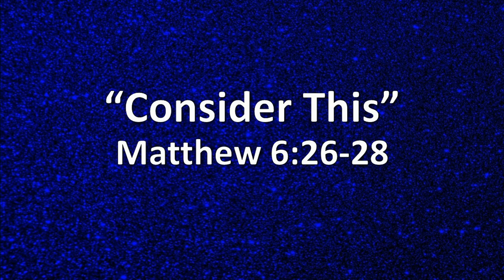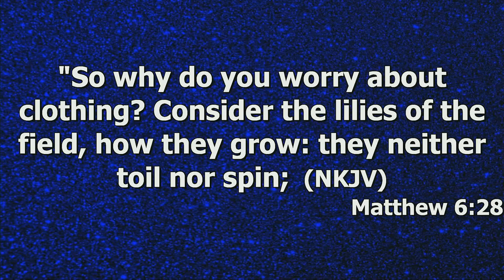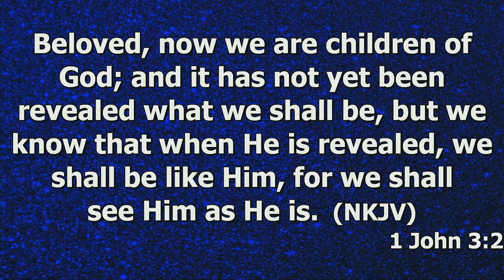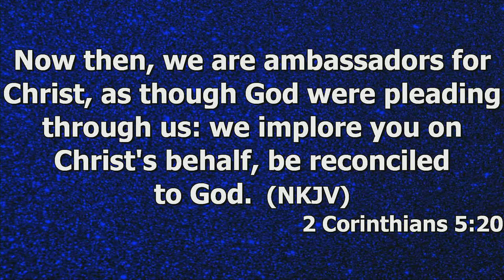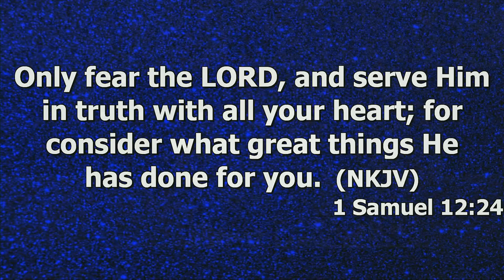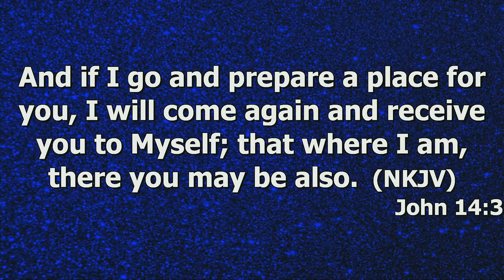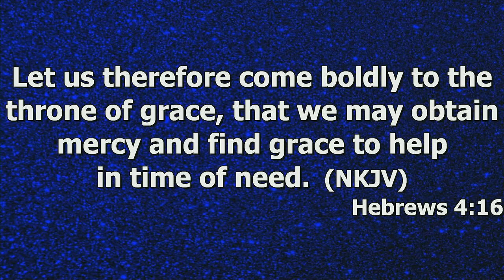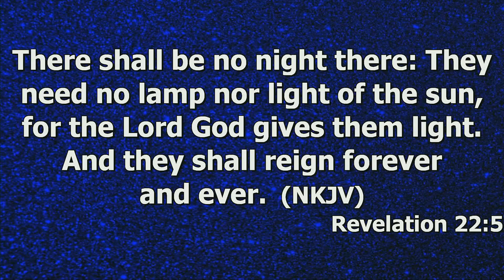"Consider This" by Brother Steve Stewart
Brother Steve Stewart's message "Consider This" was recorded Wednesday evening Sept. 13, 2023 at Rye Hill Baptist Church - Fort Smith, Ar. Enjoy the message and may God Bless.

Matthew 6:26-26